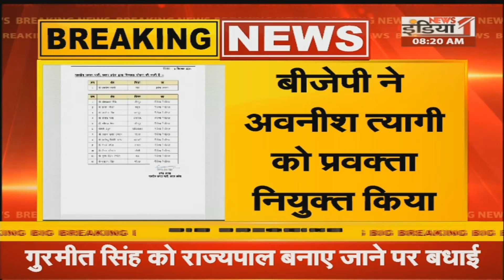Lucknow: पंडित Govind Ballabh Pant की जयंती आज... CM Yogi Adityanath प्रतिमा पर करेंगे माल्यार्पण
Airtel - 350,
Netvision - 219,
RCN - 403,
UCN-223
Alisha Digital- 285
HDS- 127

We are also available on:
MX Player
JIO TV